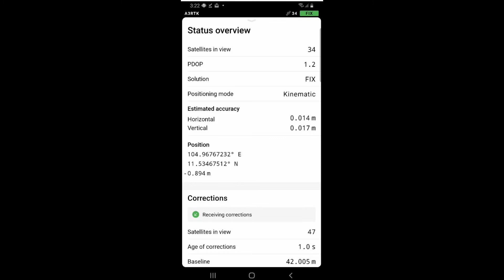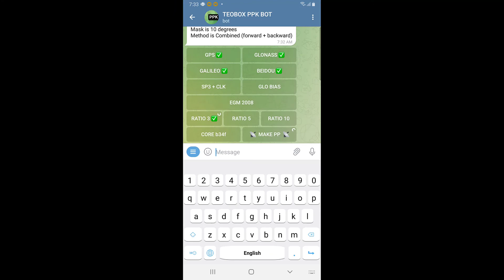Centimetre Level Accuracy ពេលមាន ឬ គ្មាន Internet ជាមួយ ម៉ាស៊ីនវាស់វែង 𝗗𝗚𝗣𝗦 កាន់ដៃ 𝗔𝟯 𝗥𝗧𝗞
វីដេអូនេះបង្ហាញបងៗដែលមានដី ហើយចង់វាស់វែង និងចេញប្លង់បង្ហាញទ្រង់ទ្រាយដី ដោយខ្លួនឯង (មិនចាំបាច់ប្រើកុំព្យូទ័រ) គឺប្រើប្រាស់ត្រឹម DGPS កាន់ដៃ A3 RTK ដែលមានកម្រិតលម្អៀងត្រឹម 10cm និង Smartphone ប៉ុណ្ណោះ។

🔥 🔥 🔥 ​ ចំណុចពិសេសៗរបស់ DGPS កាន់ដៃ A3 RTK រួមមាន៖
✅ តម្លៃត្រឹមតែ 𝟭,𝟰𝟵𝟵$ ក្នុងមួយឈុត (Receiver + Controller)
✅មានអ្នកកំពុងប្រើប្រាស់ជាច្រើនអ្នក នៅតាមបណ្តារាជធានី ខេត្តទាំង ២៥ ដូចជាបងៗខាងភូមិបាល អ្នកវាស់វែងឯកជន និងអ្នករកស៊ីអចលនទ្រព្យ
✅ មានកម្រិតលម្អៀងល្អដល់តូចជាង ១តឹក (𝟭𝟬𝗰𝗺)
✅ អាចវាស់វែងពេលមាន ឬគ្មាន Internet Connection
✅ វាស់វែងដោយប្រើ SurPad app ដែលមាន Functions ល្អៗ ដូចជា Point Survey, Point Stakeout, Line Stakeout, CAD Drawings (គណនាប្រវែង និងក្រលាផ្ទៃ) និង Import/Export files ជាច្រើនប្រភេទដូចជា CSV, Shapefiles, CAD, និង KML/KMZ
✅ ថ្មធំ 9,600 mAh ប្រើបានច្រើនថ្ងៃ
✅ រូបរាងស្អាត ស្រាល ស្រួលកាន់វាស់វែងនៅទីវាល
✅ មានការធានារយៈពេលមួយឆ្នាំពេញ និងទទួលបានការបណ្តុះបណ្តាល Support ពីអ្នកជំនាញវាស់វែងរបស់ក្រុមហ៊ុន EZ Surveying